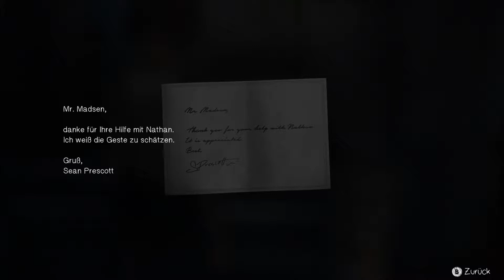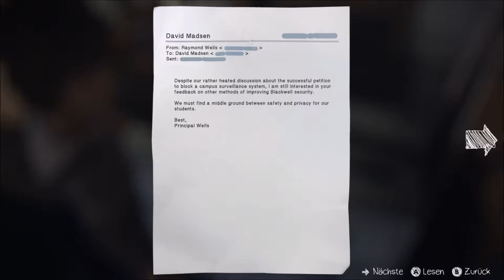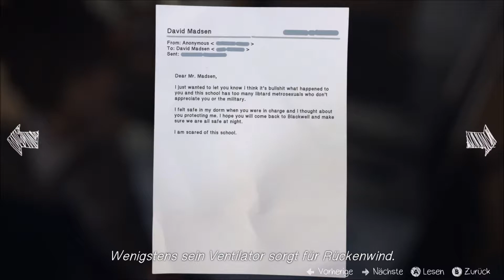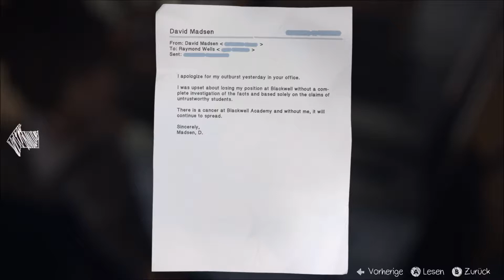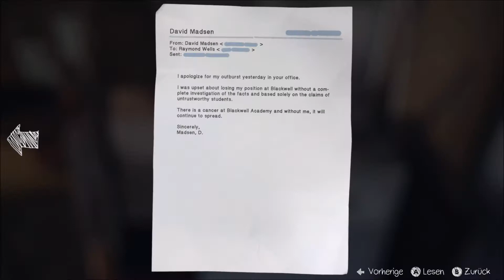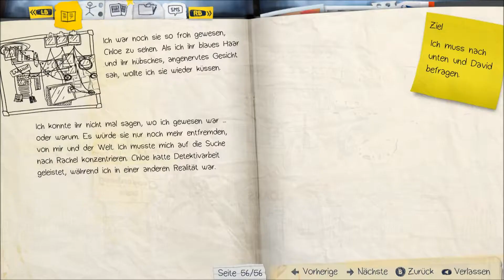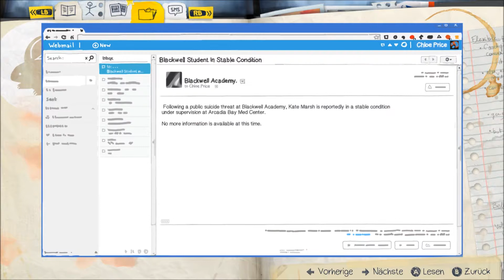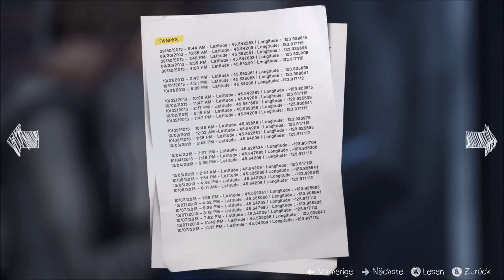David, was versteckst du noch? #66 Moe spielt Life Is Strange Let's Play - Deutsch